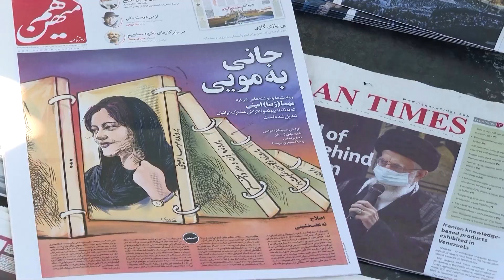Tod von Mahsa Amini: Proteste vor iranischer Botschaft in Berlin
In Berlin gingen am Montag und Dienstag Menschen auf die Straße, um Aufklärung zu fordern. Vor der iranischen Botschaft verlangten Demonstrierende die Einbestellung des Botschafters Teherans.